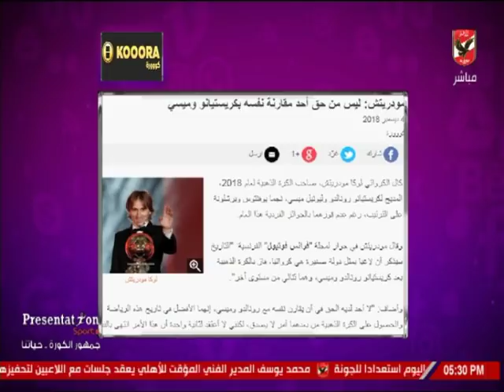شيما صابر: اتحاد الكرة يوجه الدعوة لعامر حسين لحضور اجتماع المجلس.